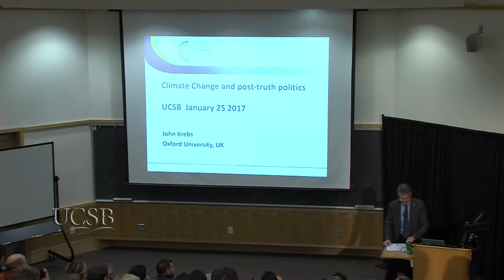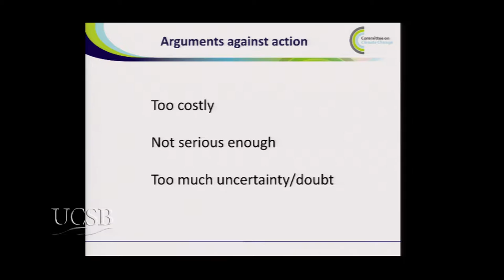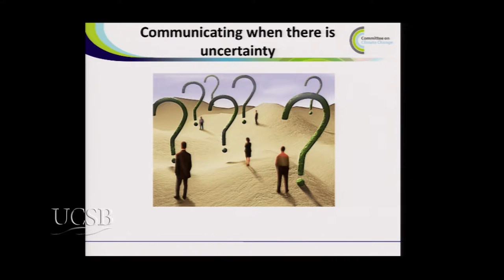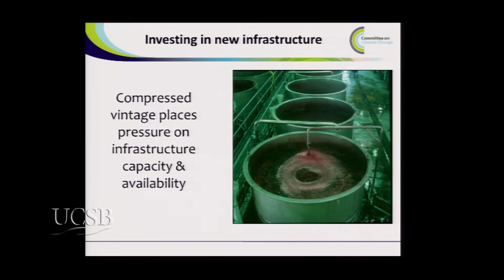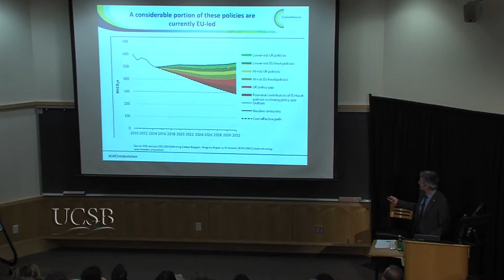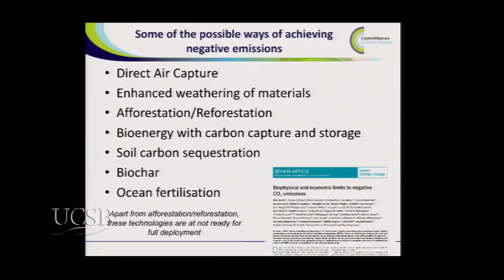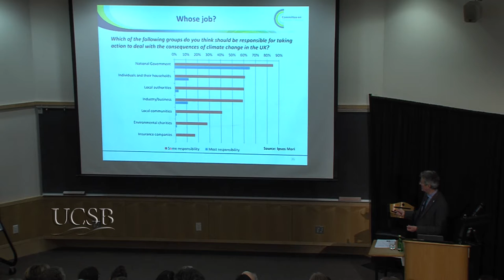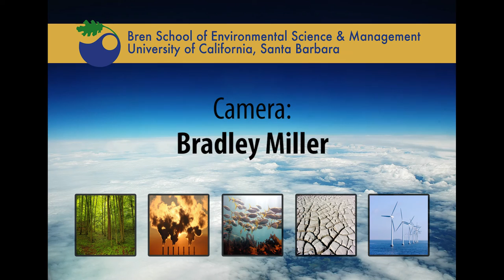Lord John Krebs - "Climate Change and Post-Truth Politics"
Abstract
2016 was a good and bad year for efforts to tackle climate change. The good news is that 120 parties have ratified the Paris Convention; the bad news is the emergence of post-truth politics and the associated denial of the evidence that climate change is a threat to our future. The arguments of politicians denying the importance of climate change have become more subtle and nuanced and require careful consideration. In the UK, the most significant political event in 2016 was the referendum vote to leave the European Union. This could have a big impact on action in the UK to tackle climate change, as a substantial proportion of relevant policies have been developed at the EU level. I will discuss these trends and their implications for global efforts to reduce greenhouse gas emissions.

Biography
John Krebs studied zoology at Oxford University, where he also completed his PhD in population biology. He was an assistant professor in the Institute of Animal Resource Ecology at the University of British Columbia, and a lecturer in zoology at the University of North Wales, before returning to Oxford as a lecturer in the Edward Grey Institute of Field Ornithology. In 1988 he became a Royal Society Research Professor at Oxford. Between 1994 and 1999 he served as chief executive of the UK Natural Environment Research Council, and between 2000 and 2005 as the inaugural head of the UK Food Standards Agency. From 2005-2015 he was principal of Jesus College, Oxford University. Professor Krebs has published over 300 scientific articles, commentaries and books in the fields of behavioral ecology and population biology. He has received numerous honors and awards for his contributions to science. He is also a non-political-party member of the Upper House (the House of Lords) in the UK Parliament, where, from 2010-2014, he chaired the Science and Technology Select Committee. He currently sits on the UK Climate Change Committee and chairs its Adaptation Sub-Committee, and on the House of Lords Committee scrutinizing the impact of Brexit on Environment and Energy Policy.

The Zurich Financial Services Distinguished Visitors Program on Climate Change allows the Bren School to attract international leaders in environmental policy, law, business, and science to enrich and expand the intellectual life of the Bren School community and share insight on issues critical to climate change. Activities of the visitors, who are in residence for periods ranging from one week to one quarter, include teaching short courses, offering public lectures, conducting seminars, and leading colloquia and symposia planned around their research, professional endeavors, or areas of expertise.